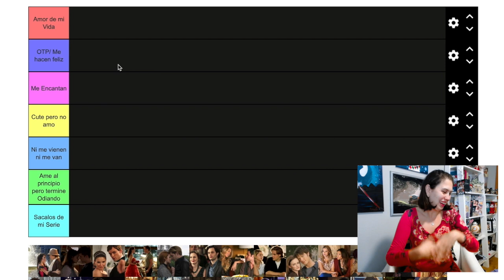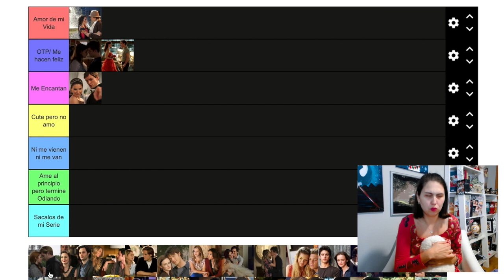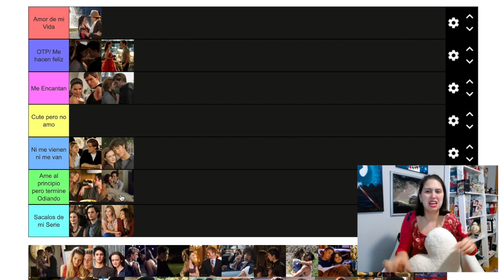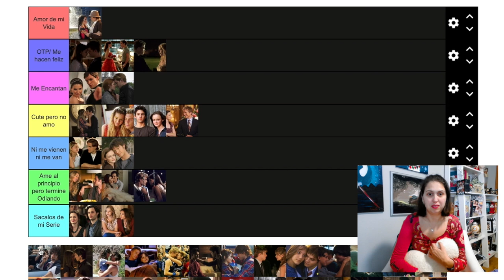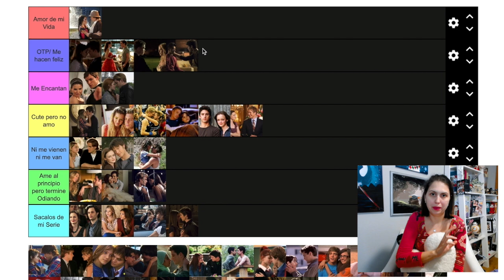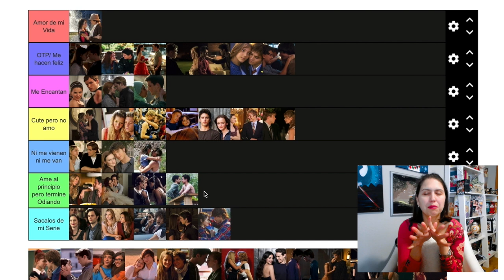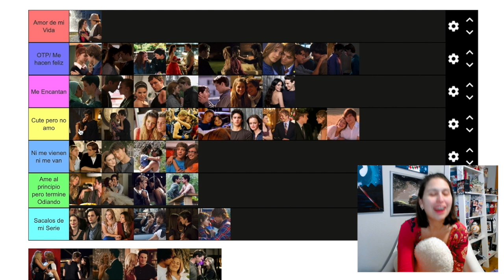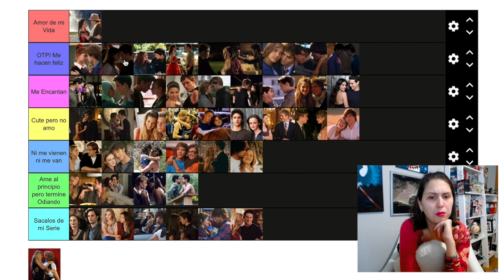Clasificación Parejas de Series de Adolescentes | Casi Angeles, Vampire Diaries, Gossip Girl y más!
¡Hola! Bienvenidos a otro tier ranking! En este video clasifico mis parejas favoritas de series de adolescente que me he visto. No he podido incluir todas porque veo demasiada television jajaja.¿Como clasificarian ustedes estas parejas? ¿Cual es su pareja favorita?